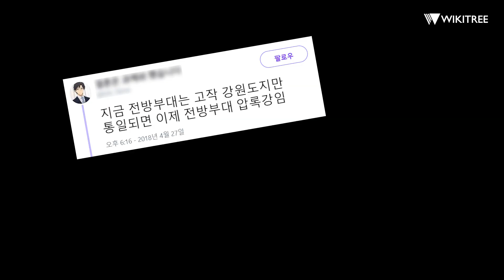[대충 만든 뉴스]남북 정상 회담 특집 2탄 "문재인 대통령의 평화 자동차"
"오빠 차 뽑았다! 널 데리러 가~"

문재인 대통령의 '평화 자동차'! 과연 누가 타게 될까요?

남북정상회담 이후 각국 정상들과의 만남을 미리 예상해봤습니다. '대충 만든 뉴스' 남북정상회담 특집 2탄입니다.